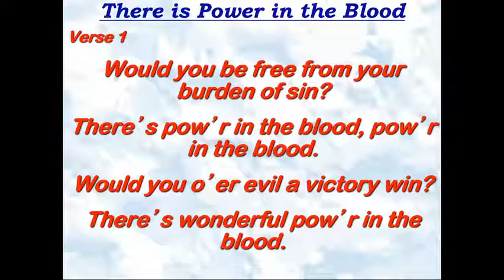GEFC Service 2/7/2021